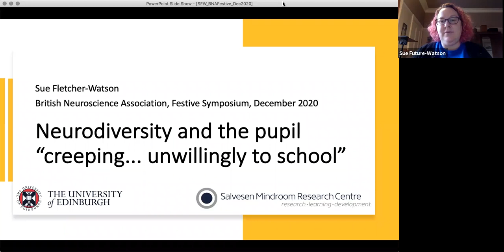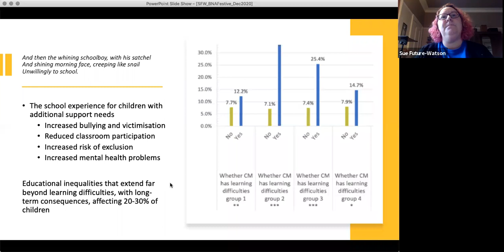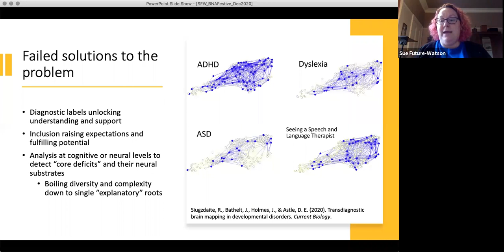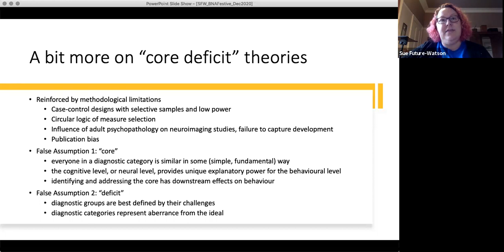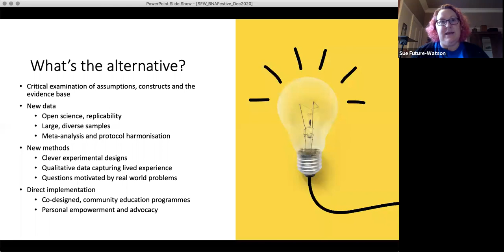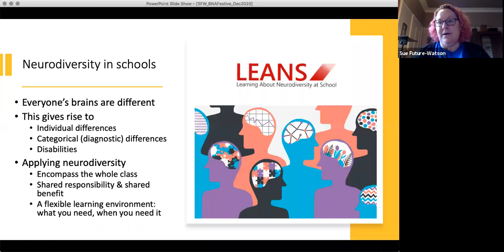"Neurodiversity and the pupil “creeping... unwillingly to school”? - talk by Sue Fletcher-Watson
Professor Sue Fletcher-Watson from the University of Edinburgh, UK, presented this talk at the 2020 BNA Festive Symposium, "The seven ages of (hu)man", exploring the neuroscience of ageing through the lifespan.

Sue works at the Centre for Clinical Brain Sciences and is interested in how children grow and learn, with a particular focus on non-normative experiences, such as autism and preterm birth. Her work aims to apply rigorous methods from psychology to questions with clinical, educational, and societal impact.

The BNA Festive Symposium is one of the most popular events in the neuroscience calendar, with a reputation for lively and inclusive programmes which attract people interested in neuroscience across all stages of their career.

The 2020 Festive symposium marked the launch of The BNA’s annual theme for 2021: The neuroscience of ageing. Taking inspiration from Shakespeare’s famous passage from, “All the world’s a stage”*, the programme featured talks across all stages of the lifespan, covering changes to the maternal brain, neurodevelopmental disorders, the adolescent brain, super-agers and more.